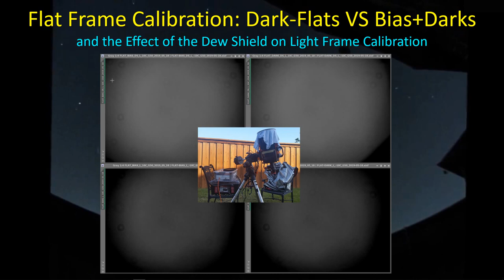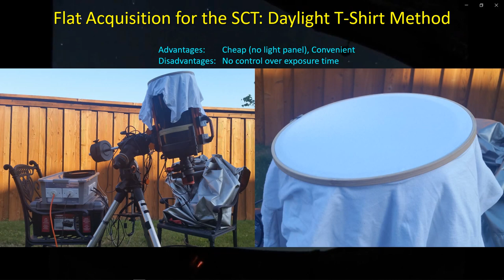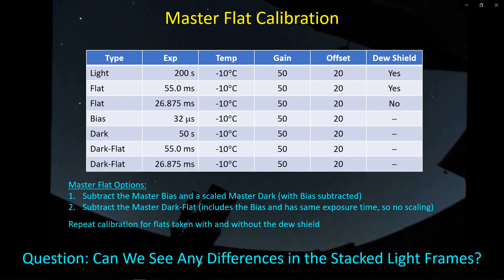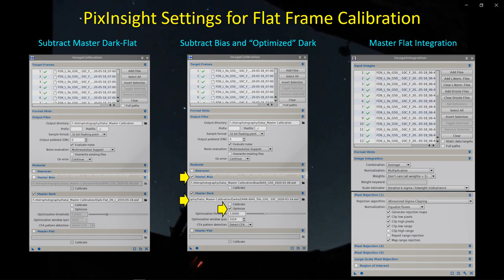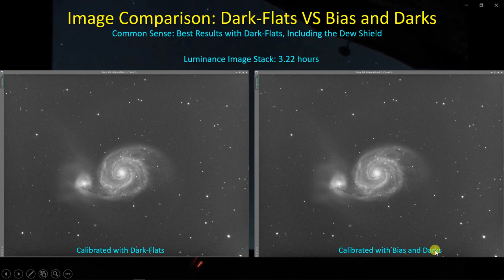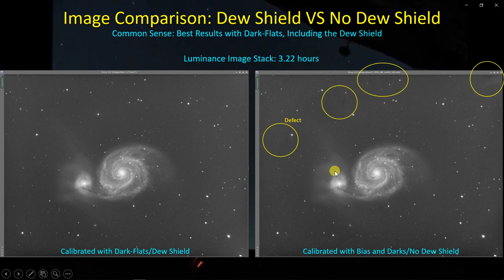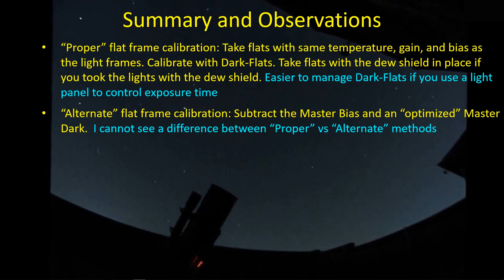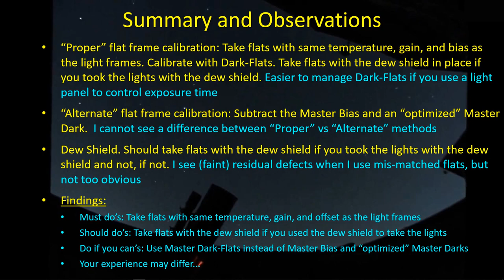Using Dark Flats, or Not, to Calibrate Flat Frames for Astrophotography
We continue our study of flat frame calibration issues by comparing a stack of M51 light frames taken with my ZWO ASI1600MM and Celestron C9.25 SCT that have been calibrated, with PixInsight, using a master dark-flat with the same M51 stack calibrated with the master bias and "optimized" master dark frames. We also look at the effect of the dew shield on light frame calibration.